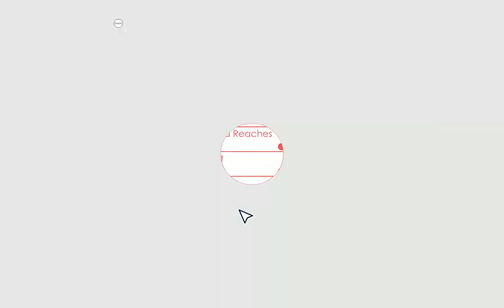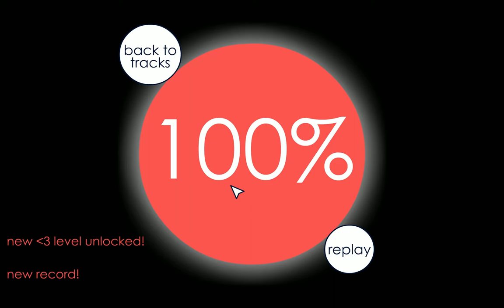Soundodger - Daisy Wheel 100% (Advanced)